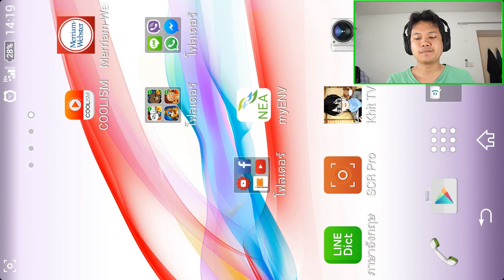[Thai] Angry Birds Epic EP22 - ได้เรือดำน้ำแล้ว ในที่สุด